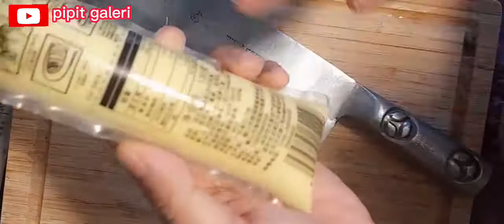Resep tahu telur / tahu sutra //ala hongkong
Asslamualaikum 🙋‍♀️
halo semua divideo kali ini aku share resep harian yaitu resep tahu telur atau biasa disebut egg tofu dan bisa juga disebut tahu sutra.

🍒 Bahan - bahan :

- Egg tofu / tahu telur
- kacang panjang
- tauco asin

🍒 Bumbu :

- garam
- gula pasir
- penyedap rasa
- tepung jagung / maizena
- minyak goreng